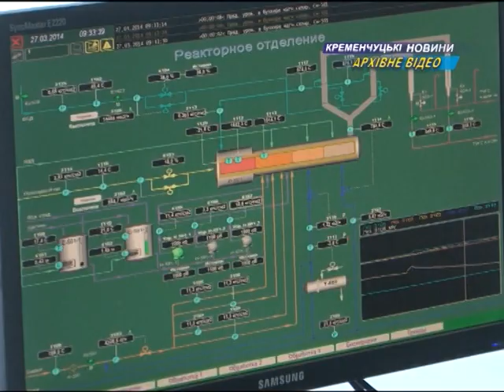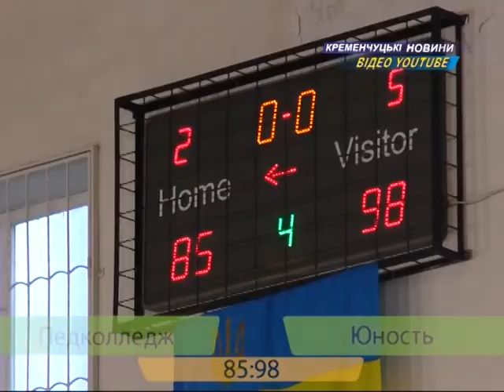Кременчуцькі новини від 08.12.2015 року